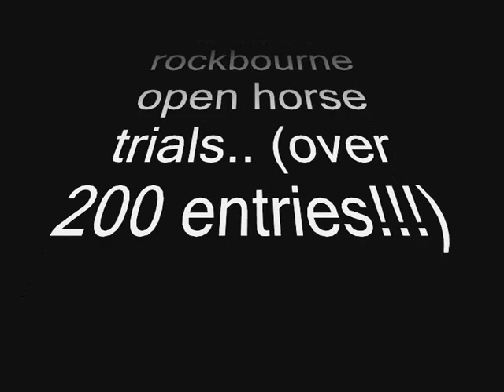Me & Tassy @ are first ODE =]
Pony club open horse trials; Hehe, it was soooooo fun! and there were over 200 entries!!! =S